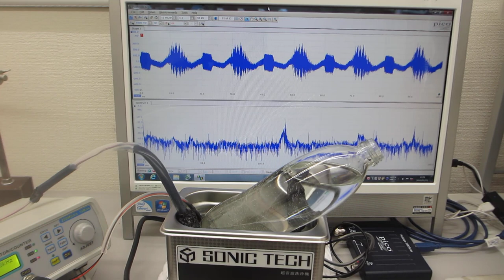超音波洗浄器（42kHz 35W)を利用した、オリジナル超音波実験（超音波システム研究所）